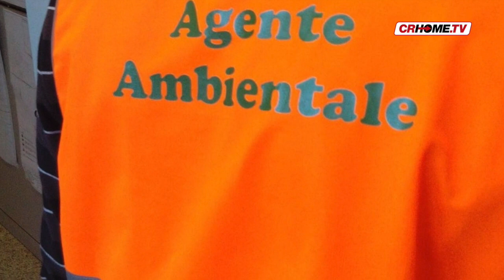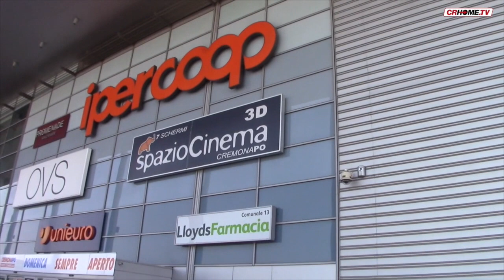TGCRHome - Edizione del 14-11-2016